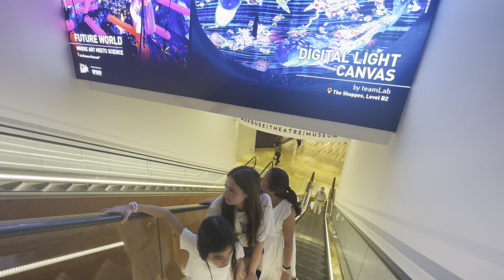Back to hotel